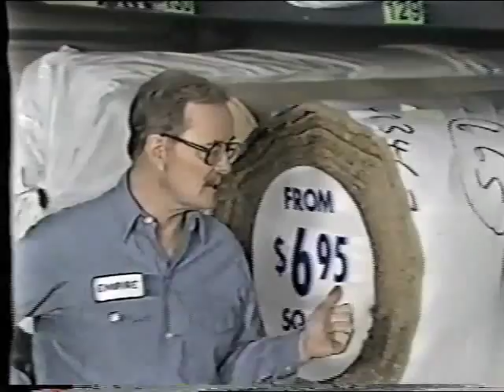Empire Carpet - Lynn Has Got A Hunch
This Empire Carpet Commercial Classic aired in 1983. In it Lynn (the Empire Carpet Man) states that he has a hunch that you are looking for carpet. To see more great videos like this one please and to learn more about the Empire Carpet Man please